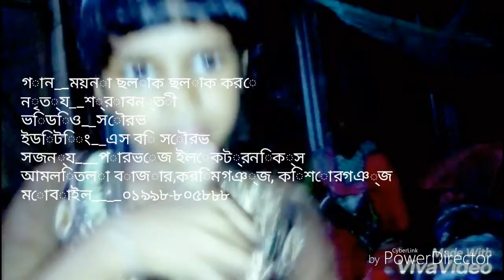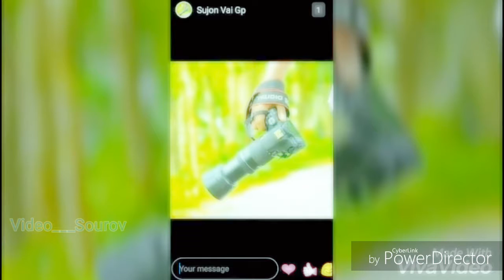MoyNa Colak ColAk Koray Model Shabonti Editting By Sb Sourov 01998805888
Parvez Electronics Amlitola Karimganj Kishoreganj